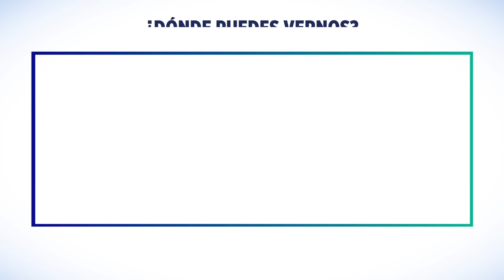Los dos bloques de militares en Venezuela: Marginados y privilegiados | César Miguel Rondón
Vemos en la actualidad que las facciones de las Fuerza Armada Nacional Bolivariana son muy contrastantes. Por un lado, están los militares que están viviendo como reyes y que se mantienen en el poder y leales a la revolución Bolivariana, y otro grupo, mas doloroso que están completamente defenestrados y alguno hasta se ha quitado la vida.

¿Quiénes son quiénes? ¿Qué factores apoyan mas a Maduro y quiénes más a Diosdado Cabello?

Invitada: Sebastiana Barráez. Periodista especializada en la fuente militar venezolana.

En Conexión TV con César Miguel Rondón | Lunes a viernes 7:00pm ET